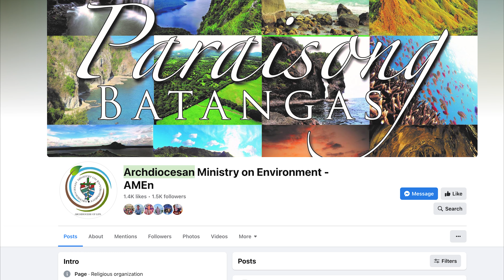KFI x AMEn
KFI collaborates with Archdiocesan Ministry on Environment (AMEn) to create content for the radio program "Tawag ng Kalikasan" and other social media platforms.